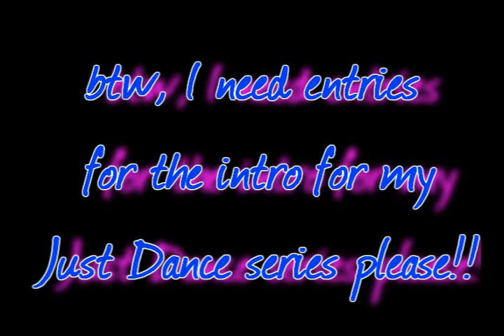I've been tagged!